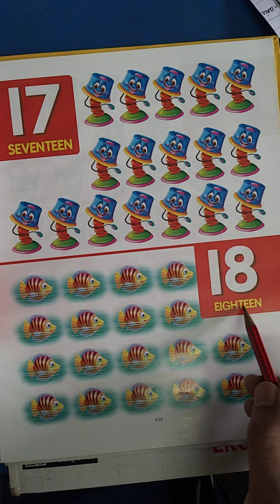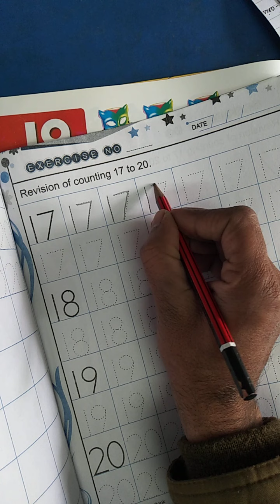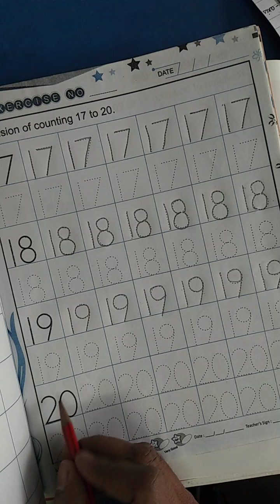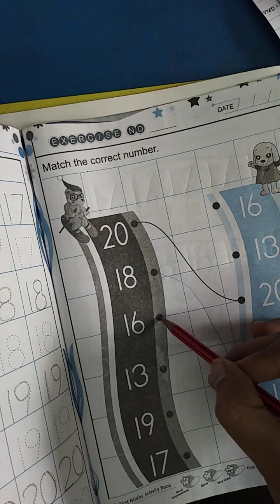CLASS NUR SUB MATH 17 TO 20 COUNTING